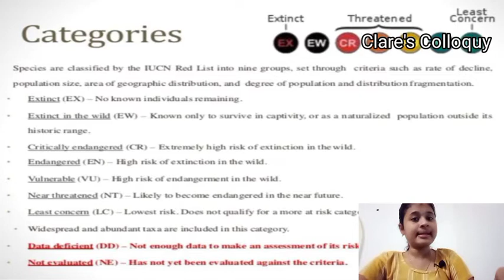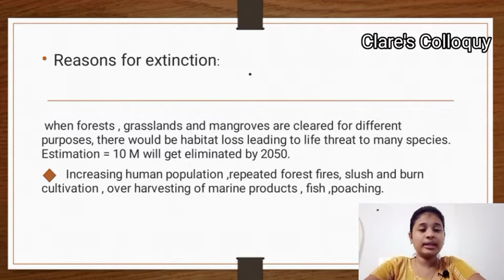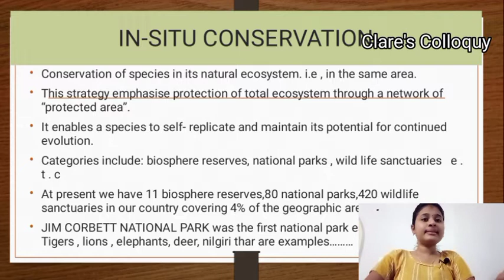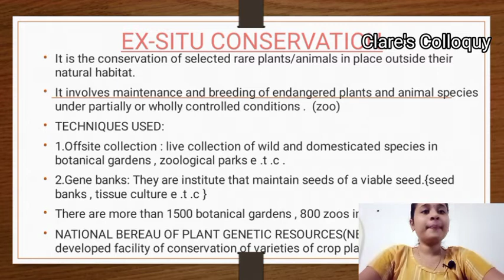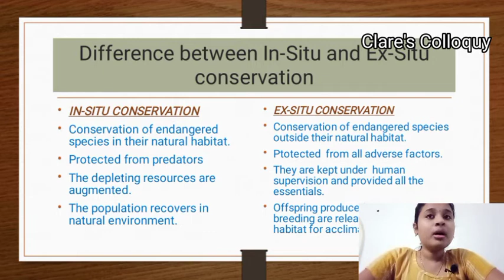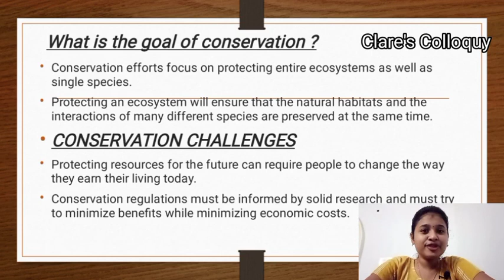Environment management & human rights | Part - 03 | Biodiversity and its conservation | education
|Environment management & human rights | Part - 02 | Biodiversity| education | EMHR | Bcom | BBA | MG university | kannur, Calicut, Kerala university | Clare's Colloquy | Clare Martin.

instagram : clare_martin_kavalathu_#Ecosystem
|Environment management & human rights | Part - 03 | Ecosystem | education | EMHR | Bcom | BBA | MG university | kannur, Calicut, Kerala university | Clare's Colloquy | Clare Martin.